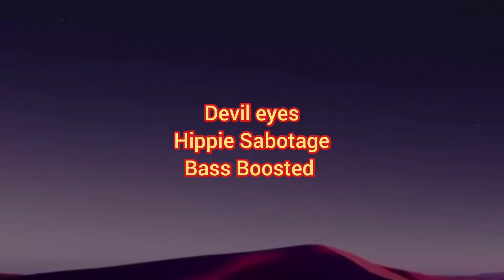Hippie Sabotage - Devil Eyes || Bass Boosted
Lyrics...

You've got the devil in your eyes
You went and took me by surprise
Say what you wanna say I won't go back
If you wanna hit the road then let's go then
Let's just go and see the world and just show them
What it really means to live life golden

Yeah we're golden, baby girl we're golden
They about to see us shine 'cause we're golden
They can never break us down 'cause we're golden
They about to see us glow 'cause we're golden
Happy 8th monthsary to the two of us! How many problems?? How many obstacles!? How many pains?? How many times you blocked me!? How many times I come back to you!? How many tests!? How many fears!? But still we're together!! It's only because of our sincere true love! And we have never gave upon each other! This itself is a proof that we will be forever!

🇵🇭_06_08_🇮🇳
JIADHA💘
Couple Goals FOREVER 💕
(GJ)
Jiana Music & Govi619